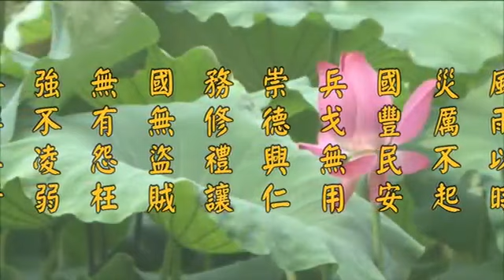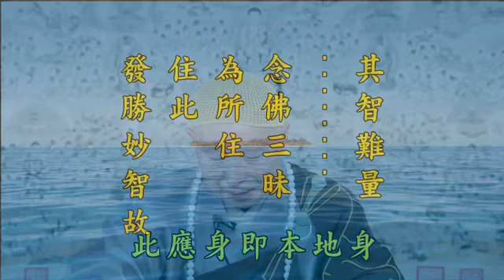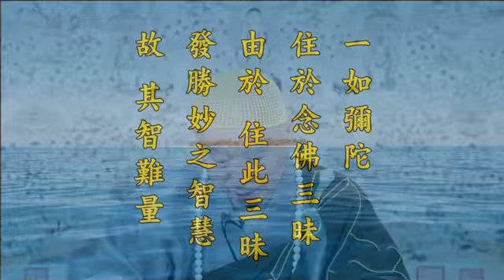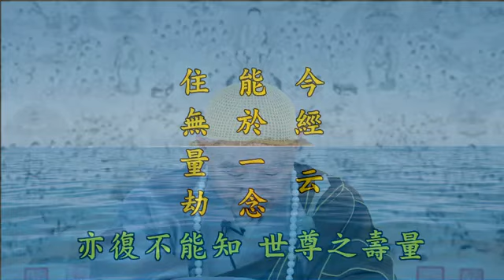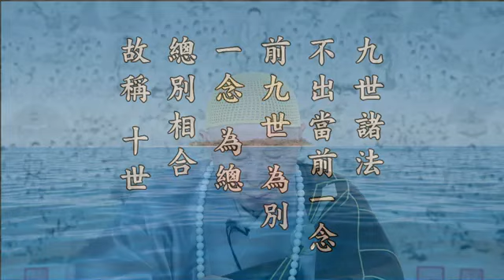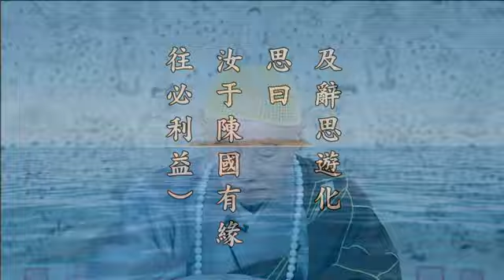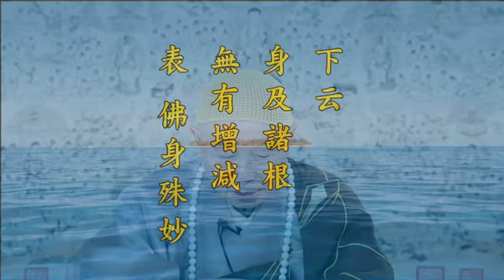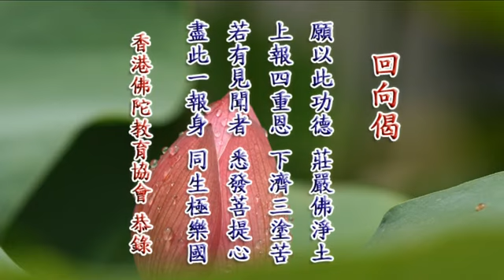2012淨土大經科註 130